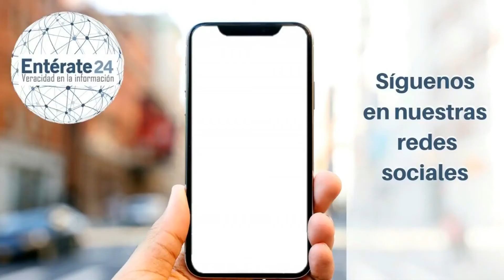Titulares 22 de mayo- Entérate24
AMIGOS DE ENTÉRATE 24, A CONTINUACIÓN LES PRESENTAMOS LOS TITULARES DE HOY VIERNES 22 DE MAYO.

NACIONALES
- VENEZUELA CALIFICA LA AYUDA HUMANITARIA DE LA UE COMO “FALSA”.
- BALTAZAR PORRAS OPINA QUE NO ES MOMENTO DE IMPONER SINO DE PROPONER .

INTERNACIONALES
- BRASIL PROPONE CONGELAR SALARIO DE EMPLEADOS PÚBLICOS HASTA EL 2021 .
- CHILE REGISTRA CIFRA RÉCORD DE MUERTES POR COVID-19 .

- HOY ES EL DÍA INTERNACIONAL DE LA DIVERSIDAD BIOLÓGICA.

- VISITA NUESTRA PÁGINA WEB, EN LA SECCIÓN VARIEDADES CONOCE 3 POSTRES VEGANOS QUE PUEDES PREPARAR EN CASA.

-SI QUIERES CONOCER MÁS DE ESTAS Y OTRAS NOTICIAS VISITA ENTERATE24.COM

Video Producido por Daniel Torrealba para Entérate 24